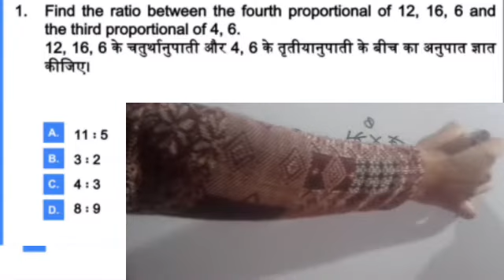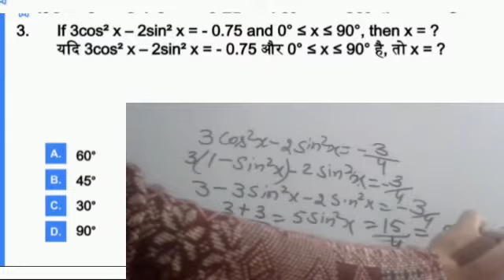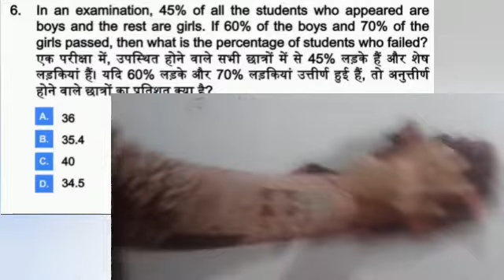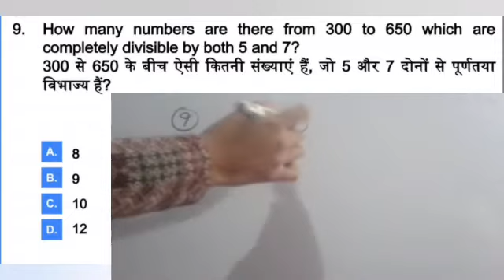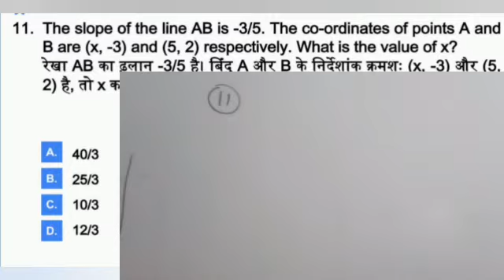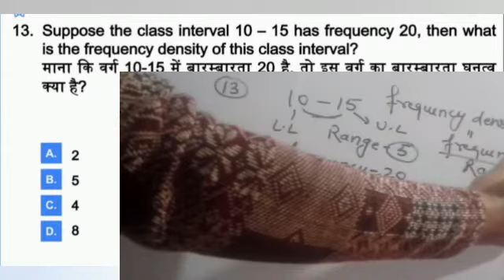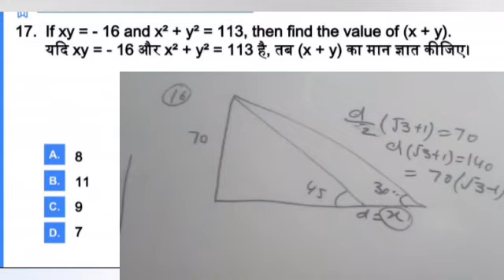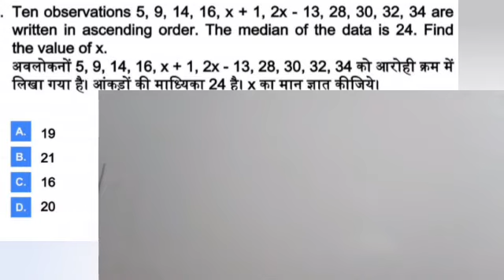Maths Practice Part -3